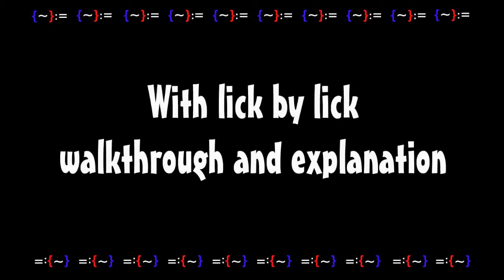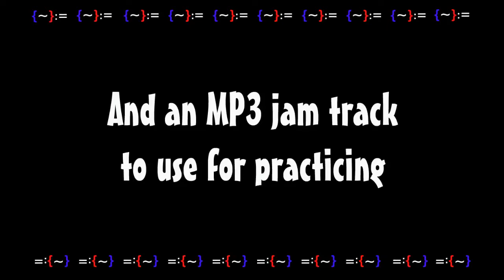Samson and Delilah Jerry Garcia Guitar Lesson TRAILER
GratefulGuitarLessons.com offers video guitar lesson downloads specializing in the songs and styles of Grateful Dead guitarists Jerry Garcia and Bob Weir.